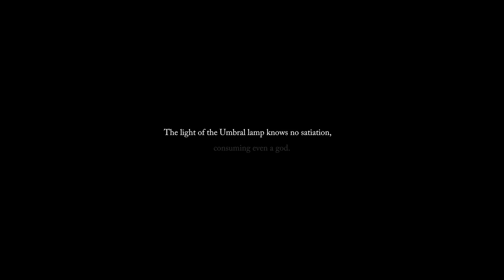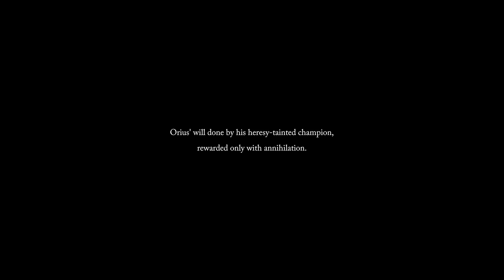LordsoftheFallenBossFight:Adyr,the Bereft Exile Final Boss pt.2!!!!